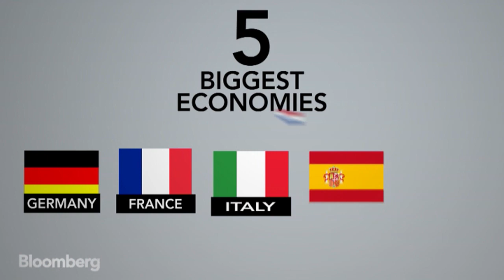Lithuania's Gain Is Germany's Loss at the ECB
Jan. 5 -- Lithuania accession to the ECB's Governing Council will force Germany's Bundesbank president to sit out some votes. Bloomberg's Hans Nichols reports. (Source: Bloomberg)